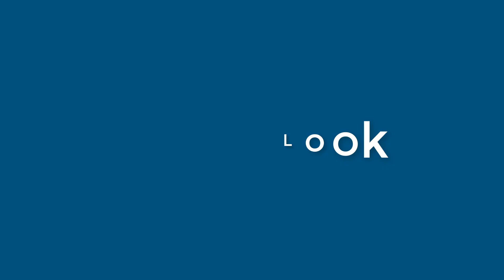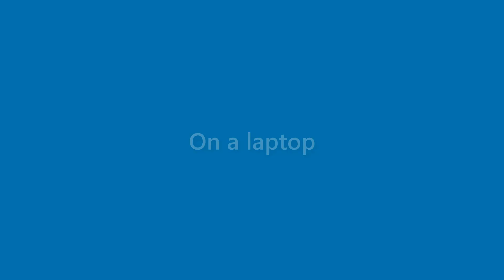Vicky Mercado - appearance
Name Look - Vicky Mercado - appearance. In this video we present "Vicky Mercado" name look and feel in various scenarios.
This video will cover:
How does "Vicky Mercado" look as a personal letterhead?
How does "Vicky Mercado" look on a business card?
How does "Vicky Mercado" look on a computer/laptop screen?
How does "Vicky Mercado" look with different background colors?
How does "Vicky Mercado" look with various fonts?